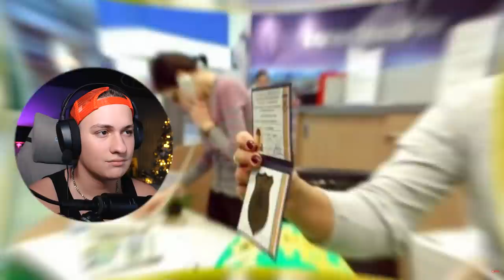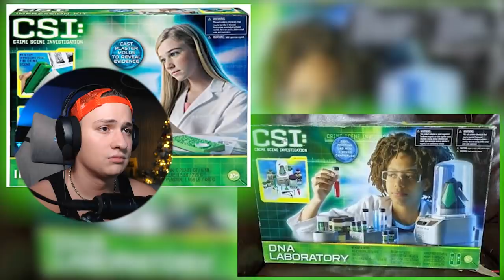Cele Mai PERICULOASE Jucarii Din Lume !